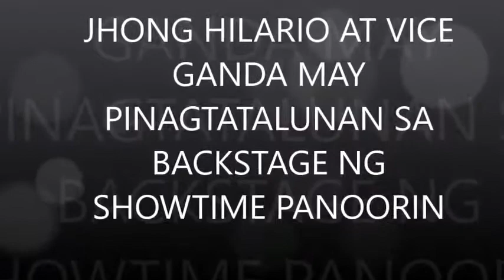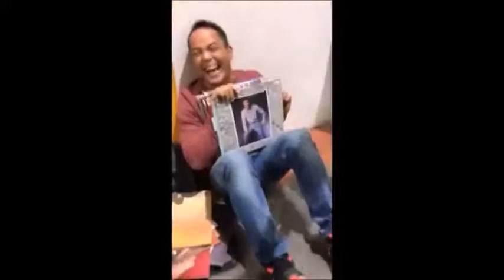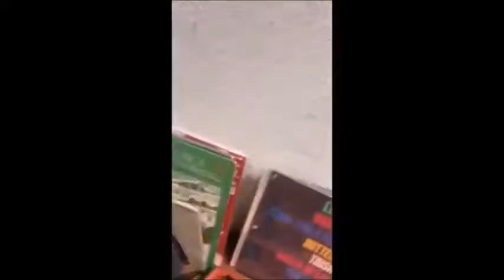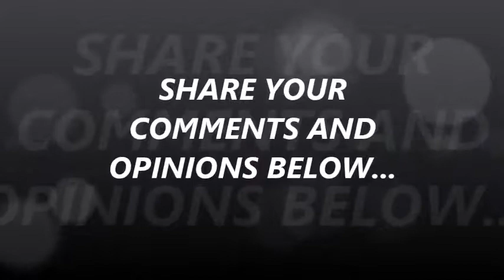VICE GANDA and Jhong Hilario NAGKUkuLITAN(ITSHOWTIME) PANOORIN